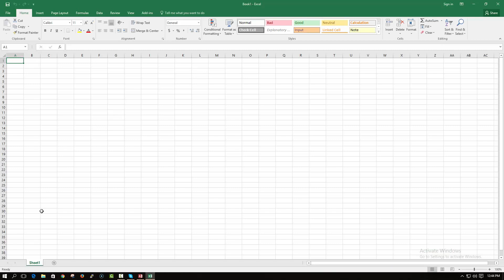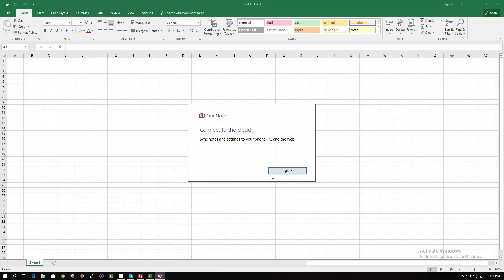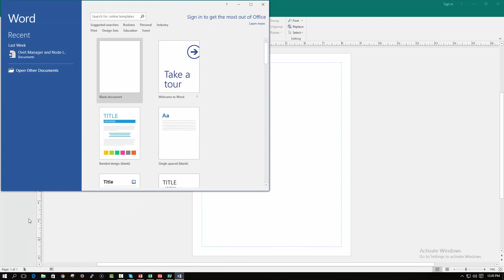Fast Launching Microsoft Office 2016 with Intel Skull Canyon in less than 1 sec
Launching Microsoft Office 2016 with Intel Skull Canyon in less than 1 sec.